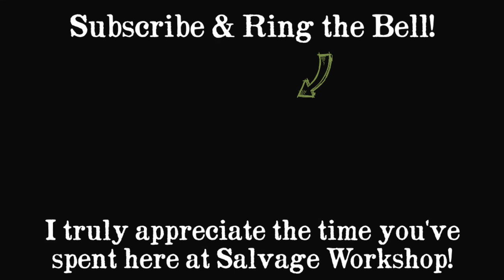1930's Refractory Hammer ~ RESTORATION with an ANTIQUE PATINA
This is NOT your AVERAGE hammer restoration!

Not too long ago I purchased a bunch of machines from an early 1900's machine shop, and sitting on one of the engine lathes was this broken beat up old leather faced mallet!

Most people would have just tossed it right into the trash, but not me! I knew what it could become again! The SWISS ARMY MALLET or the Leatherman-allet or whatever!! It's able to change its purpose as quickly as a leatherman, but not lose it's ability to still be effective at smashing stuff!

In this video I will bring this old mallet back to life without losing the soul this old hammer has taken on over it's years of faithful service! Instead of beautifully removing all the dents and dings and giving it a perfect paint job, I decided to honor it's history by highlighting its battle wounds, and giving it an "Antique Patina" that a war torn hammer like it deserves!

Then when we're all done, we'll smash some stuff just to prove this Old Mallet still has what it takes to be worthy of a place here at Salvage Workshop!

This mallet is a BASA Hammer No. 3, and was made by Greene Tweed & Co., most likely sometime in the mid 1930's from what my research tells me!

Greene Tweed & Co. dates back to 1863 when John W. & J. Ashton Greene started a business with Henry A. Tweed to sell hardware and milling supplies.

The hammer, which is technically called a "refractory hammer", was developed by the company in 1933 for use in the installation and demolition of coke ovens, blast furnaces, and other applications where refractory brick (fire brick) was being installed.

Today, it's called a "split-head hammer" because the top is in two parts, held together by a large nut at the bottom, so the striking material in it can be changed or replaced.

Apparently, this kind of hammer was particularly common in the 1930's and 40's, and could be had in various materials for the striking face, including copper, aluminum, plastic, rawhide and babbitt metal.

These mallets, or a version of them are still produced today in a range of sizes, just like decades ago! You can also still buy replacement hammer faces in a variety of materials such as Brass, Copper, Leather, and Wood!

I truly appreciate that you've taken the time to watch as I take this old forgotten mallet and return it to it's original glory as the Swiss Army of all Mallets!

I'd love to know your thoughts on this project!